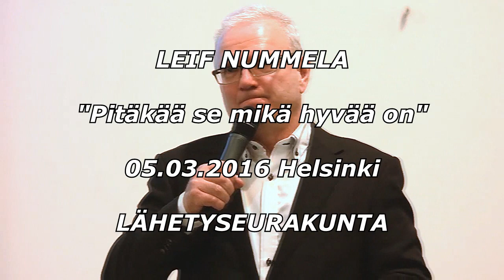Leif Nummela - Pitäkää se mikä hyvää on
Leif Nummela kehoittaa, kun löytää jotain hyvää se kannattaa pitää.